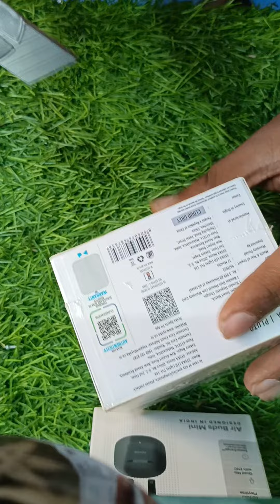SYSKA Pluto SW250 Smart Watch Premium Metal Body, 1.69" Display